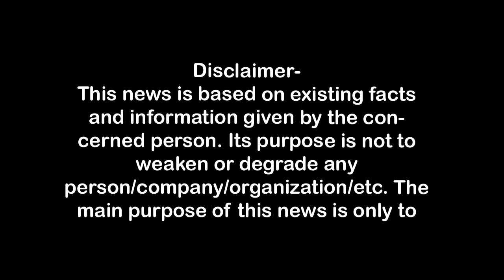युगांडा में फंसे भारतीयों की हुई घर वापसी First Byte.tv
युगांडा में फंसे भारतीयों की हुई घर वापसी
सरधना निवासी अशोक शर्मा भी फंसे थे युगांडा,
अशोक शर्मा ने वीडियो भेज कर बतायी थी आपबीती,
परिजनों से की थी यहां से निकाल लेने की गुहार,
डा.लक्ष्मीकांत वाजपेयी की तत्परता से विदेश मंत्रालय हुआ सक्रिय,
वाजपेयी व धर्मेंद्र भारद्वाज के प्रयास लाये रंग,
सभी लोगों की भारत हो गई वापसी,
मोदी सरकार किसी को विदेश में फंसा न रहने देगी-डा.वाजपेयी,